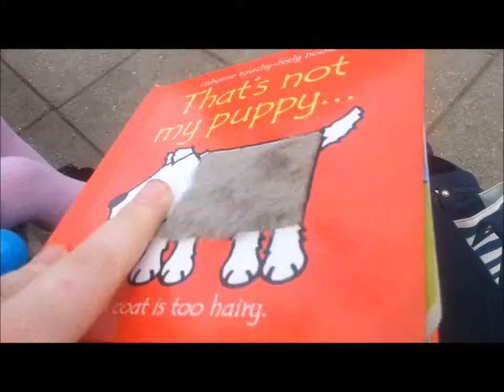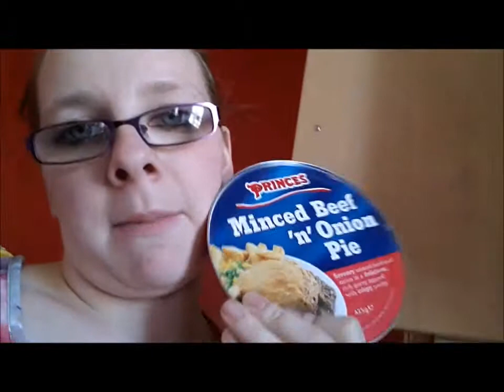SUMMER FAYRES | Day 3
So day 3 and our plans changed so much lol!
No mummy and daddy pig for us but two summer fayres :)

Enjoy. x